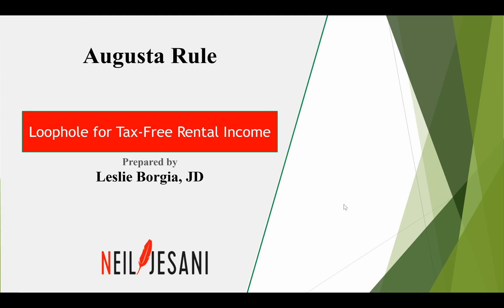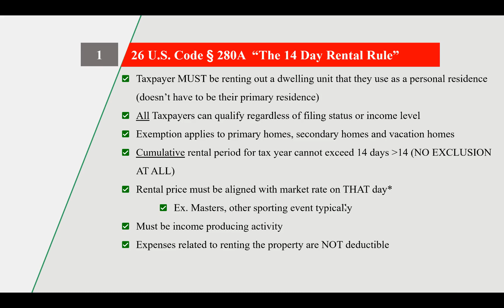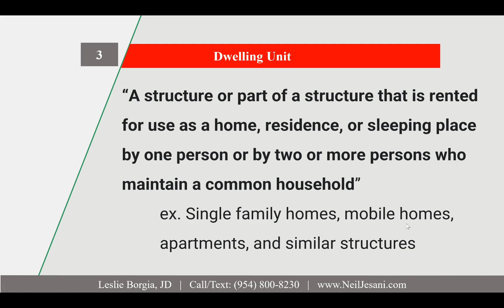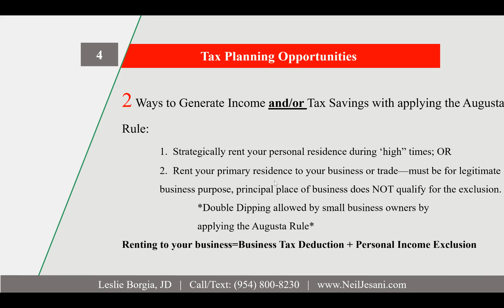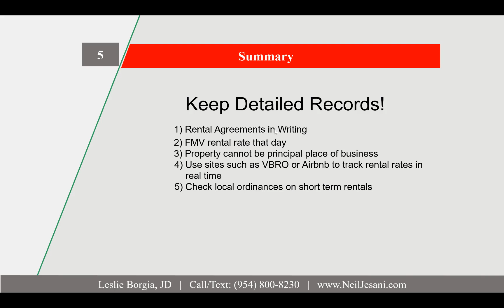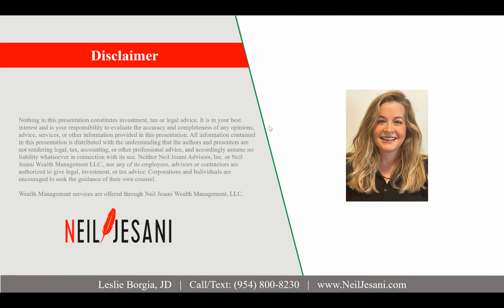Augusta Rule Explained | IRS Section 280A